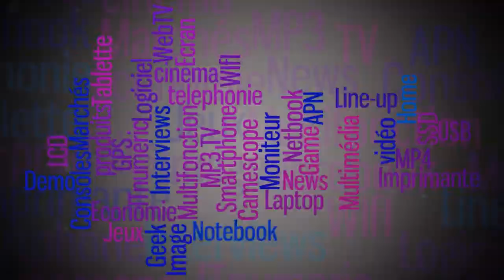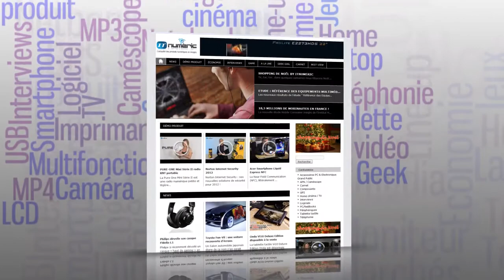Caméscope Samsung QF 20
Samsung propose le premier camescope Full HD pour droitiers et gauchers.
Il dispose d'une capteur de très haute sensibilté en basse lumière avec une optique Schneider-Kreuznach Zoom 20x optique